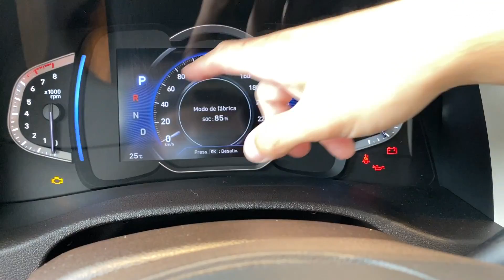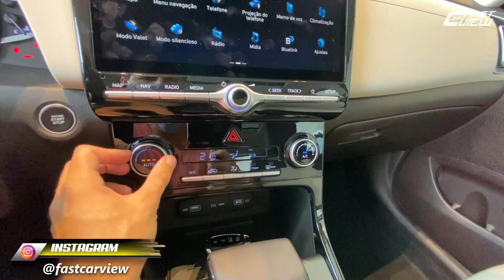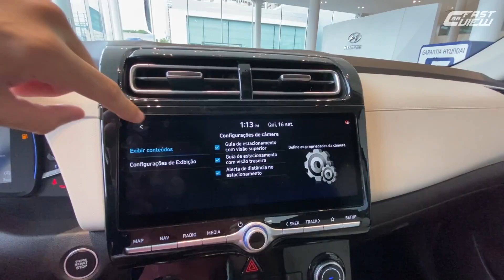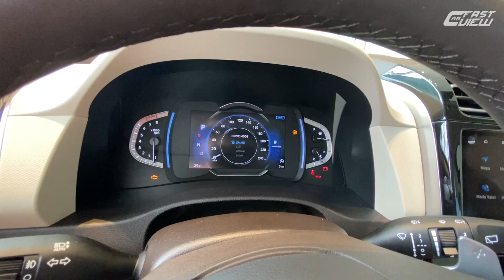NOVO HYUNDAI CRETA ULTIMATE 2.0 2022 É MELHOR QUE JEEP RENEGADE E CHEVROLET TRACKER? Fastcarview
@FastCarView Avaliei o novo Hyundai Creta Ultimate 2.0 2022, a versão top de linha do SUV! Com design ousado e singular, o modelo vem bem equipado, com 6 airbags, farol full led, frenagem automática, ACC, detector de fadiga, painel digital de 7 polegadas, central multimídia de 10,25 polegadas e motorização 2.0 aspirada. Destaque fica para caprichado acabamento desta versão, mesclando cores na cabine. Confira!

📊 FICHA TÉCNICA

NOVO HYUNDAI CRETA ULTIMATE 2.0 2022
Motor: 2.0 Aspirado Flex
Potência: 167 cv (A) e 157 cv (G)
Torque: 20,6  kgfm  (A) e 19,2 kgfm (G)
Transmissão: Automática 6 Marchas
0 - 100km/h: 9,3 seg
Vel. Máx: 190 km/h
Cons Urbano: 7,7km/l (A) e 10,9 km/l (G)
Cons Rodoviário: 8,7 km/l e 12,4 km/l (G)
R$ 146.990,00

✓ Instagram e Facebook → @fastcarview